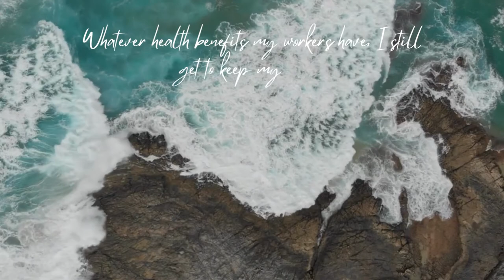An Open Letter To Howard Schultz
A message from a Starbucks partner and member of Starbucks Workers United.

It's for Howard Schultz, but if you'd like to learn about what's happening with Starbucks and unions, you can watch too.